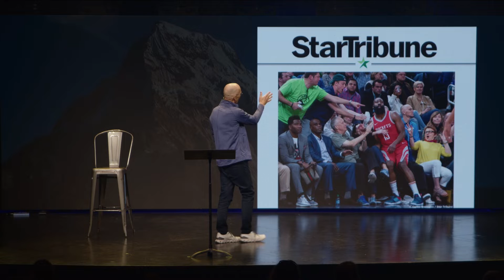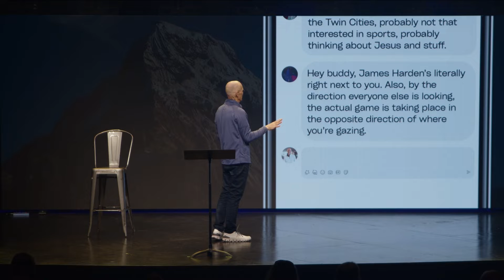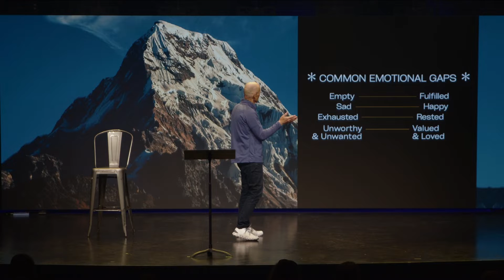Sunday Morning with Guest Speaker Bob Merritt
Guest Speaker Bob Merritt talks about filling in the gaps between our reality and our expectations by trusting and asking God. If you're wondering what it looks like to trust God, this message is for you.

Embrace is one church, made up of multiple campuses and network churches. We exist to relentlessly reach the next person for Jesus.